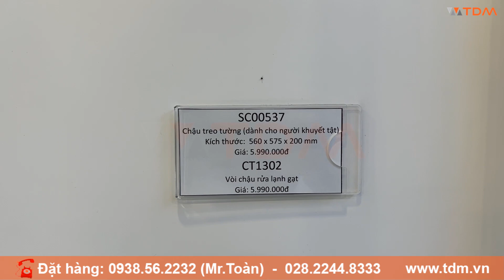TDM.VN | Review lavabo COTTO SC00537 cho người già, khuyết tật + vòi chậu rửa mặt Cotto CT1302 lạnh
Thông tin chậu rửa mặt Cotto SC00537 Forall treo tường
Mã sản phẩm: SC00537
Thuộc bộ sưu tập: Forall
Kích thước: 560 x 575 x 700 mm
Trọng lượng: 19kg
Chậu rửa Cotto dễ dàng lắp đặt
Phù hợp cho người khuyết tật sử dụng
Men sứ chất lượng cao, giúp dễ dàng vệ sinh sau khi sử dụng